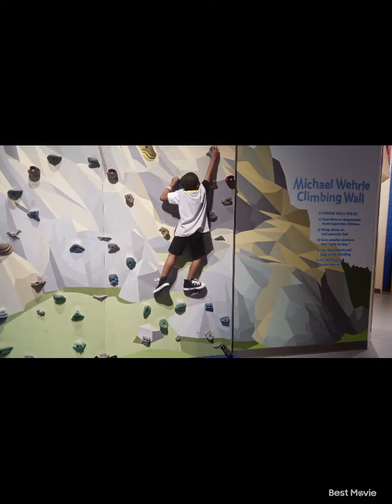at the Clay center Charleston West Virginia 2022